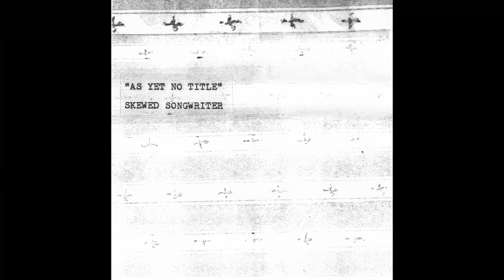Ehrlichman - Chronology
From the Unread Records comp cassette As Yet No Title - Skewed Songwriter.  Released in 2002.  As the makeshift J-card in the tape case says, "all songs copywrite the artists" [sic].